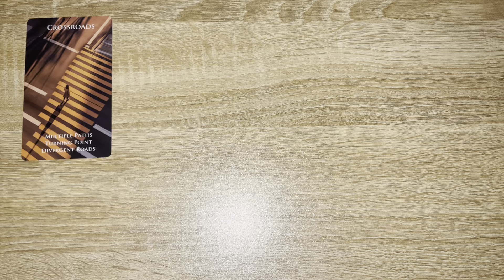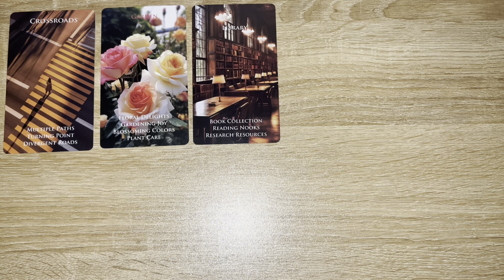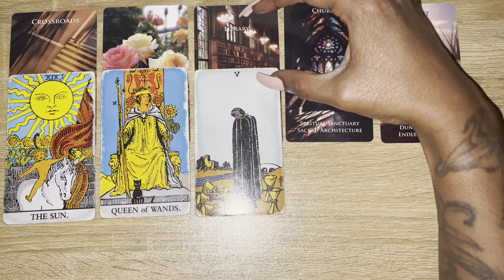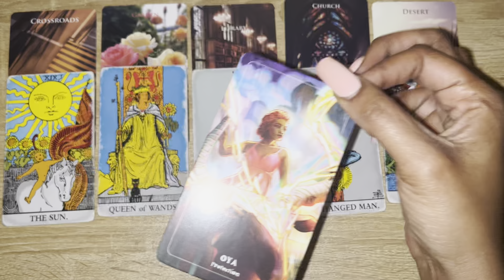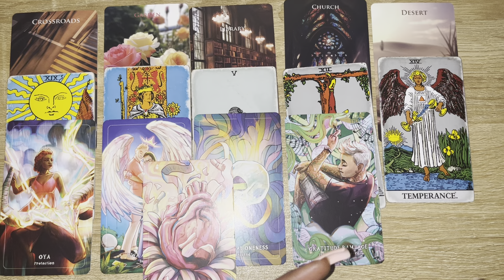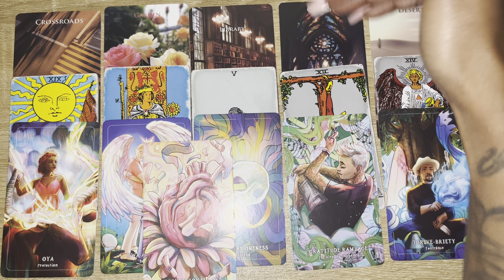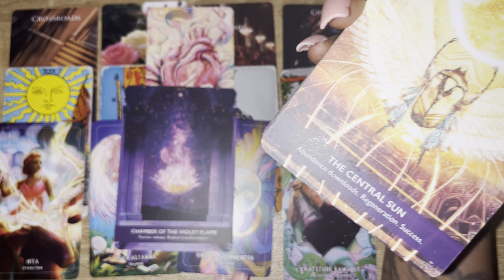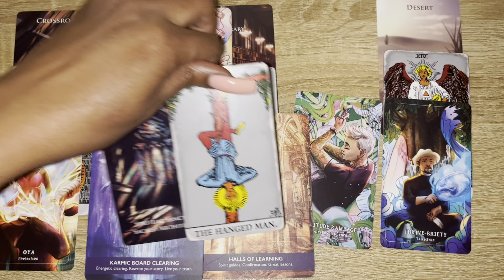YOU WILL NOT WALK A TRADITIONAL PATH‼️🔥 ARCH ANGEL MICHAEL IS WITH YOU 🔥🔥